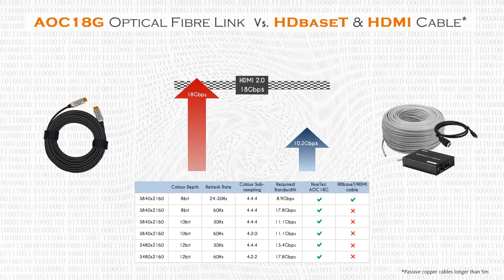NueTec AOC18G Active Optical Cable for HDMI 2.0 (18Gbps)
The NueTec AOC18G is a Optical Fibre 18Gbps HDMI 2.0 Link. Perfect for 4K/Ultra HD TVs and projectors. Plug & Play. The ideal solution for 4K Home Cinema & Gamers.